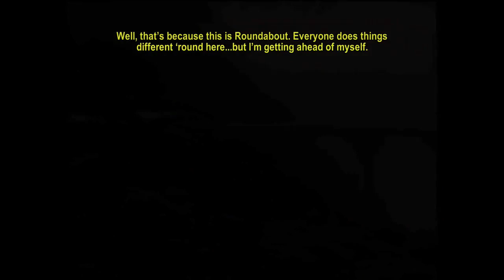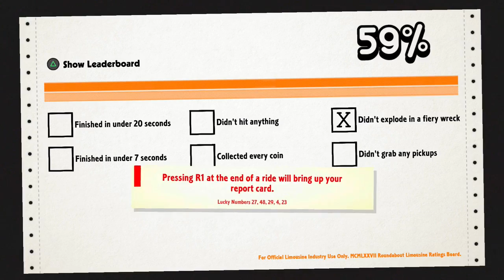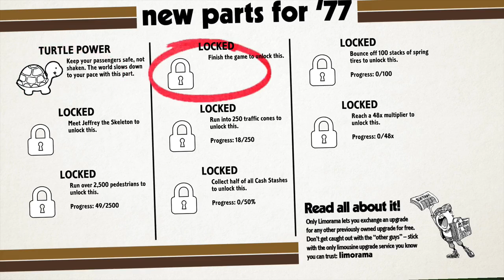RPG Plays Roundabout - Part 1 - Spinning Limo Action!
Roundabout is a strange game that feels like a combination of Crazy Taxi, Katamari Damacy, cheesy 70s TV shows! I really love it! Here is part 1 of my let's play through this odd game! Hope you enjoy :)